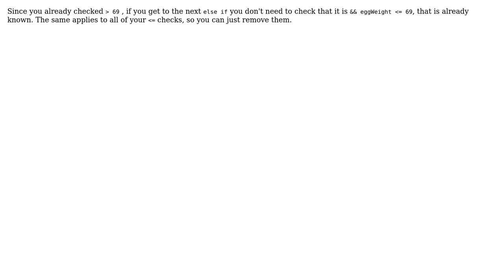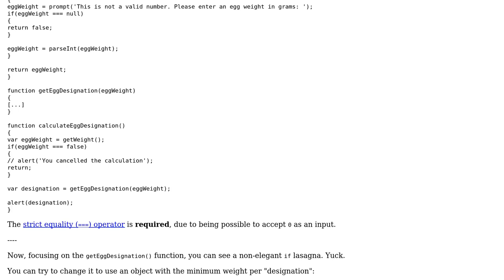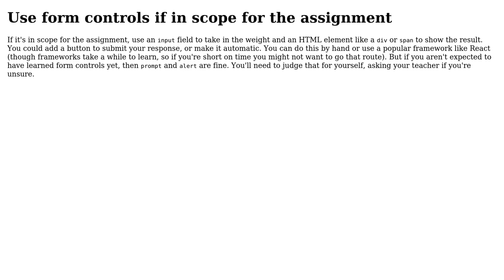Code Review: Egg size Prompt Box (4 Solutions!!)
Code Review: Egg size Prompt Box